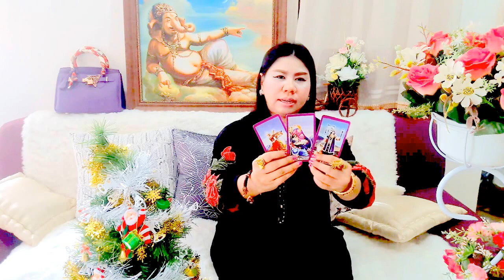เปิดดวงราศีธนู เดือนกุมภาพันธ์ ปี2560!! หมอนีน่าแม่นๆ(ไพ่พระพิฆเนศหยั่งรู้อนาคต)